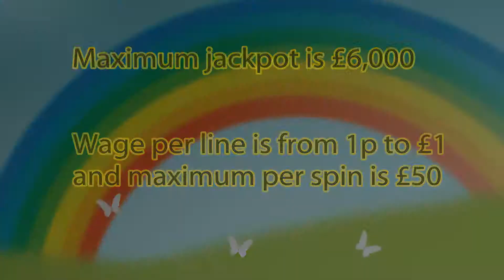Samurai vs Zombies - Fruity King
Be the samurai warrior that you always dreamt of and battle the zombie invasion. Samurai vs Zombies is an exciting mobile slot game, which mixes both the ancient and the modern, with an interesting twist.